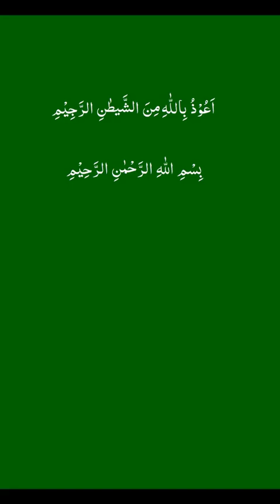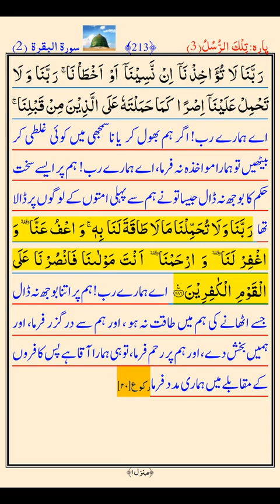25 March 2023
￼For FAQs and current status of services and policies see UW Libraries Operations Updates

Skip to primary content

Skip to sidebar content

University of WashingtonUniversity Libraries

Toggle navigation

Research Guides

Home - Translations and Searchable versions of the Quran

Quran--Language Dictionaries, i.e. explaning the usage of words in the Quran

Quran -- Dictionaries and Encyclopedias - explanations of concepts

Quran -- Concordances

General introductions to the Quran

Quran--Tafsirs

Hadith Collections

Quran--Exegesis, or explanation and interpretation of a text

Relationships between the Quran and the Bible

Quran and Feminism

Quran in literature

Most Productive Databases for Articles on the Quran

Return to Near East guide

HOME

START YOUR RESEARCH

RESEARCH GUIDES

QURAN

QURAN--TAFSIRS

Quran: Quran--Tafsirs

Basic information and references about the Quran.

Contents

Searchable Tafsirs

Tafsirs Translated into English

Books about Tafsirs

Searchable Tafsirs

al-Tafsir,

Lists 7 Tafsirs, but that of al-Tustari does not seem to be loaded.

Tafsirs are explanations of the Quran.  At the simple end, they define words.  They can be as complex as discussions of varying opinions on entire religous concepts.

￼Formation of the Classical Tafsir Tradition by Saleh, Walid A.

Call Number: BP130.45.T433 S25 2004

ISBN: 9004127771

Publication Date: Boston : Brill, 2004

The Qurʼan : Shaykh Tabarsi's commentary by Abdul, Musa O. A.

Call Number: BP130.4.T343 A63

Publication Date: Lahore : Sh. Muhammad Ashraf, 1977

￼The Meaning of the Holy Quran by Ali, Abdullah Yusuf, 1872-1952

Call Number: BP109 2009

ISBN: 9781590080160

Publication Date: Beltsville, Md. : Amana Publications, 2009

￼Tafsir Al-Jalalayn by Maḥallī, Jalāl al-Dīn Muḥammad ibn Aḥmad, 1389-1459

Call Number: BP130.4 .M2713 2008

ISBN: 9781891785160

Publication Date: Louisville, Ky. : Fons Vitae, 2008

￼Tafsir Al-Tustari by Tustarī, Sahl ibn ʻAbd Allāh, |18 or 819-896

Call Number: BP130.4 .T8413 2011

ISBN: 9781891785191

Publication Date: Louisville, KY : |b Fons Vitae ; |a Amman, Jordan : Royal Aal al-Bayt Institute for Islamic Thought, 2011

￼Tafsir Ibn 'Abbas by Fīrūzābādī, Muḥammad ibn Yaʻqūb, 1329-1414 or 1415

Call Number: BP130.4 .A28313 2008

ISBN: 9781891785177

Publication Date: Louisville, Ky. : |b Fons Vitae ; [Amman, Jordan] : Royal Aal al-Bayt Institute for Islamic Thought, 2008

￼Tafsir ibn Kathir : (abridged) by Ibn Kathīr, Ismāʻīl ibn ʻUmar, approximately 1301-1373

Call Number: BP130.4 .I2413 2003 v.1-10

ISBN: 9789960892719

Publication Date: Riyadh : Darussalam, 2003

Tafsīr maʻānī al-Qurʼān al-Karīm bi-al-lughah al-Injilīziyah : muqtabis min Tafsīr al-Tabarī wa-al-Qurṭubī wa-Ibn Kathīr maʻa Ṣaḥīḥ al-Bukhārī = : |b interpretion of the meanings of the Noble Qurʼan in English language : a summarized vers

Call Number: BP130.4 .K57 1989 v. 1-9

ISBN: 28911973

Tafsīr maʻānī al-Qurʼān al-karīm : bi-al-lughah al-Injilīziyah : muqtabas min tafsīr al-Ṭabarī wa-al-Qurṭubī wa-Ibn Kathīr wa-Ṣaḥīḥ al-Bukhārī = Interpretation of the meanings of the Noble Qurʼan in the English language : a summarized ve by Hilālī, Taqī al-Dīn.

Call Number: BP109 .H54 1994

Publication Date: Riyadh, Saudi Arabia : Maktaba Dar-Us-Salam, 1994

al-Wāḥīdī's Asbāb al-nuzūl by Wāḥidī, Abū al-Ḥasan ʻAlī ibn Aḥmad, -1075 or 1076

Call Number: BP130.32 .V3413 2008

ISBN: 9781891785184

Publication Date: Louisville, Ky. : Fons Vitae ; Amman, Jordan : Royal Aal al-Bayt Institute for Islamic Thought, 2008

Books about Tafsirs

Principles of Tafsir of the Quran

Selection from Ahmad von Denffor's Ulum al-Qur'ân

￼The Qur'an and Its Readers Worldwide : contemporary commentaries and translations by Taji-Farouki, Suha, editor

Call Number: BP130.45 .Q67 2015

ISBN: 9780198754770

Publication Date: New York : Oxford University Press in association with the Institute of Ismaili Studies, London, 2015

￼Tafsir and Islamic Intellectual History : exploring the boundaries of a genre by Görke, Andreas, |d 1969- editor

Call Number: BP130 .T335 2014

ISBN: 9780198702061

Publication Date: Oxford : Oxford University Press in association with the Institute of Ismaili Studies, 2014.

Last Updated: Jul 14, 2022 10:39 PM

 Print Page

Login to LibApps

Report a problem.

University of Washington Libraries
Box 352900 Seattle, WA 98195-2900 USA
UW Home / Privacy / Terms￼
Images and video are not included. See details.